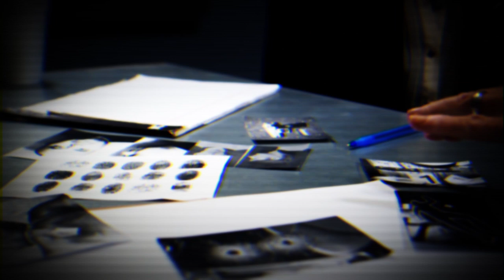Has Somerton Man Finally Been Identified?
For over seventy years the Somerton Man (aka Tamam Shud) case has been one of the strangest unsolved mysteries in Australian history, but as of July 2022, it may be one step closer to being solved. Although South Australia Police are yet to confirm it, the University of Adelaide has identified the man whose body was found on Somerton Beach as Carl Webb through DNA analysis. Far from him being a spy as many have speculated, Carl was in fact an electrical engineer. There's still not a lot known about him, but it may only be a matter of time before we discover more and put this mystery to rest for good.

This is definitely a bit of a different video from me, and I may do a full deep dive into Carl/The Somerton Man once we find out more, but for now the news has left me very excited and I felt compelled to make something. I guess I kind of wanted to challenge myself to make a video very quickly, and this news was the perfect opportunity to do just that.